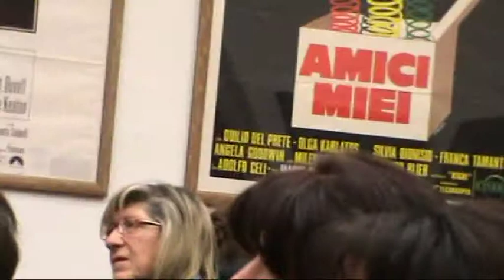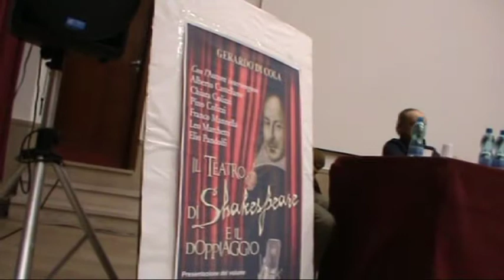Relazione Pino Colizzi 2° parte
Relazione di Pino Colizzi 2° parte
Relazione di Pino Colizzi alla presentazione del libro IL TEATRO DI SHAKESPEARE E IL DOPPIAGGIO di Gerardo Di Cola al Mediamuseum di Pescara.